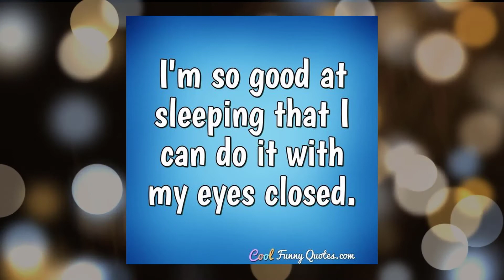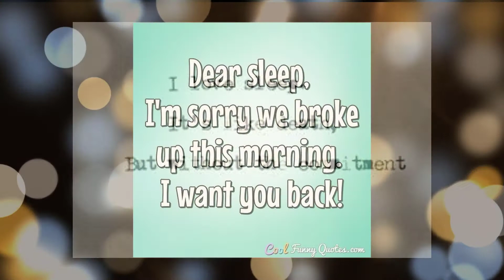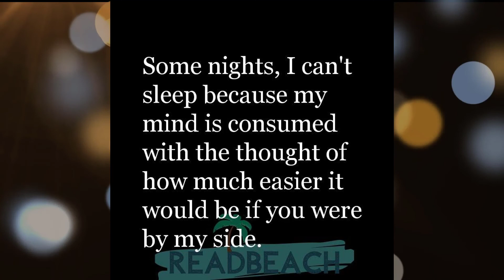Sleeping Quotes | Insomnia quotes | Power of Gratitude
Sleeping Quotes

sleeping quotes in English
insomnia quotes
sleeping quotes for him
sleeping quotation
anxiety insomnia quotes